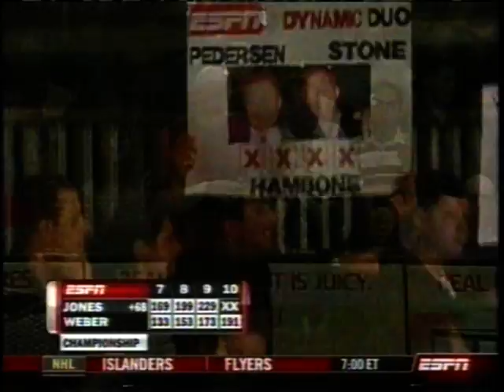2008 Geico Classic Match 4 Weber vs Jones 2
This is the final match of the 2008 Geico Classic. It features Pete Weber and Tommy Jones.  Wolfman is enjoying an anime convention this week so I'm standing in.  Hope you enjoy this.